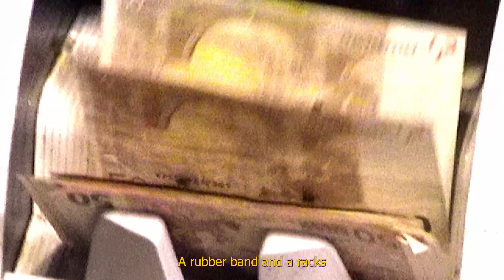GAZO x NINHO - MAUVAIS 2X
Réalisateur : @shotbyambrr
Beat : Shiruken Music / Nardey
Rec : Sherko / Etienne Macor
Mix : AKM
Master : Tha Trickaz

Avec l'aimable autorisation de Mal Luné Music.